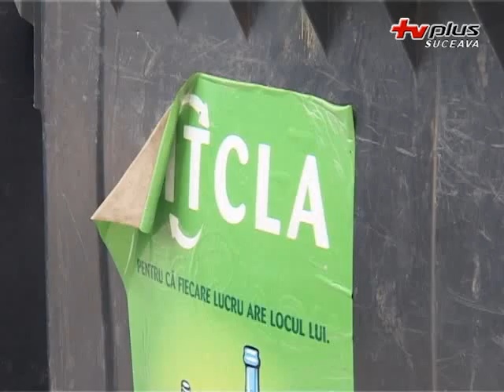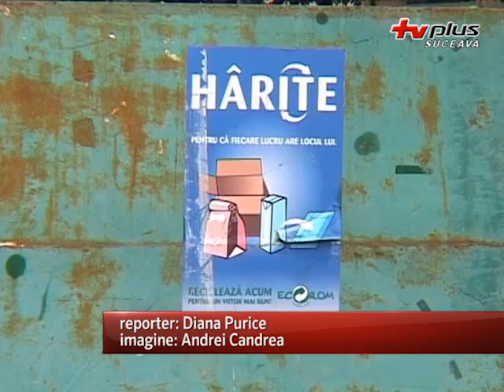Lupta pentru salubrizarea Sucevei continuă